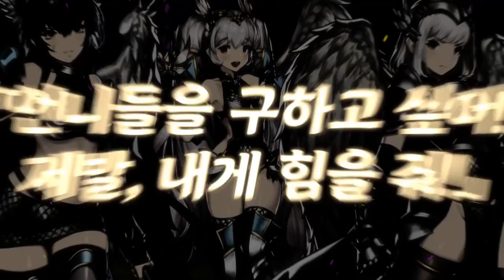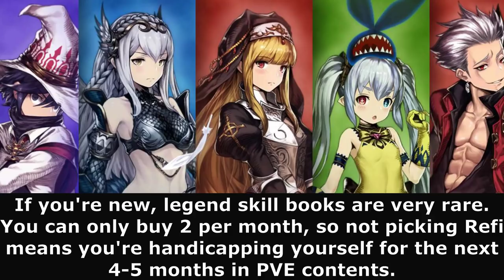Updated Jump Start Quest Guide For 2020! | Brave Nine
I will try my best to constantly update this jump start quest guide on helping you guys decide which are the best characters to pick from the list. Keep in mind that the meta is constantly changing and the game is evolving from time to time so some of the things said here might be irrelevant 3-4 months from now.

Will update you guys in the future if there are any changes to this list.